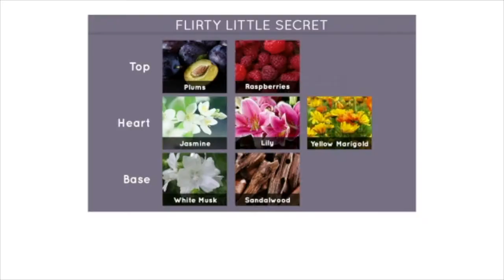Flirty Little Secret Booty Parlour Perfume